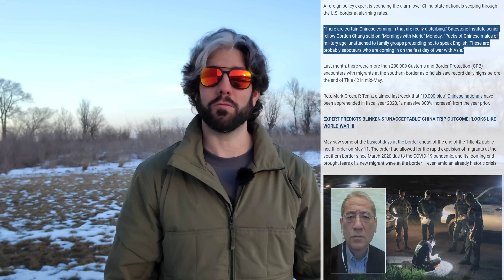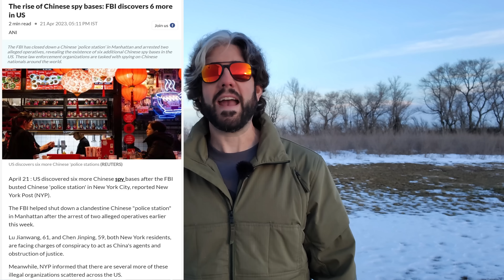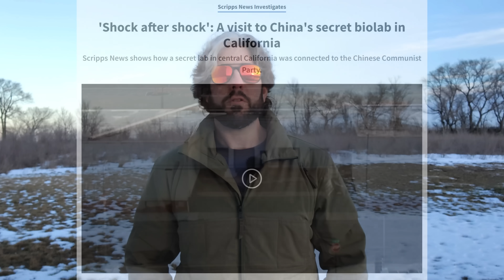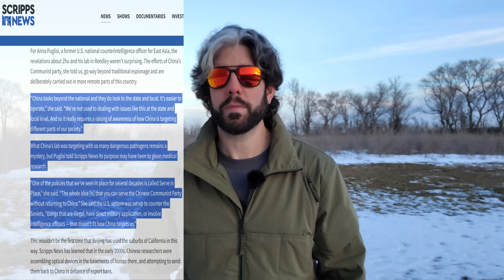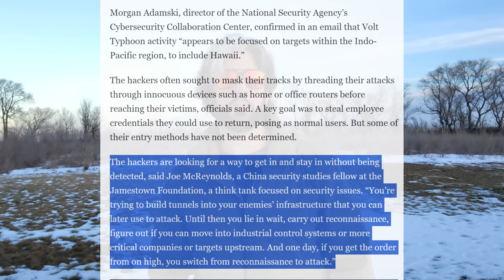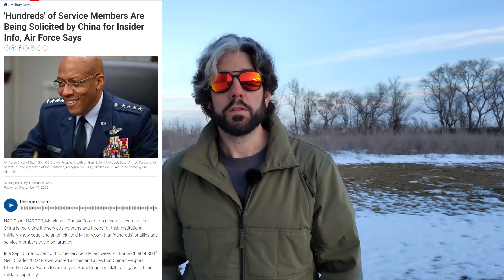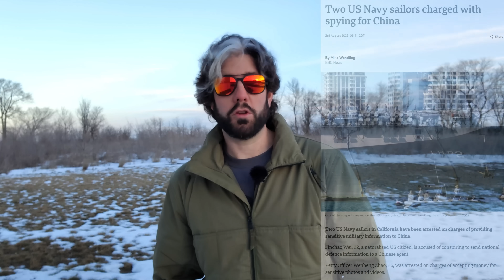5 Things That Prove Sleeper Cells Are Here And Ready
5 Things That Prove Sleeper Cells Are Here And Ready
If you're preparing for the activation of sleeper cells here in the USA, then these 5 signs of their existence should help fortify your resolve.

The concept of sleeper cell activity has been discussed ad nauseum since the early 2000's. But at this point in time, activity surrounding their development and formation seems to be accelerating. All thanks to our most concerning adversary. This information may help you to understand why preparing for these types of scenarios is actually worth your time.

If you're considering precious metals as part of your portfolio to help stabilize your wealth during these trying times, find out what Genesis Gold Group can do for you here while also supporting the channel